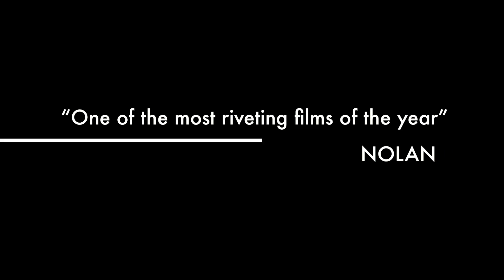ESSAY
WHILE DOING MY ESSAY